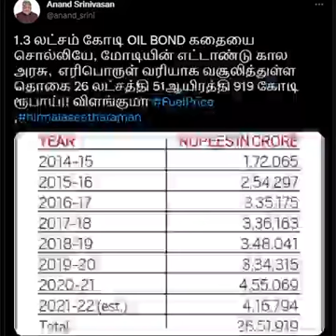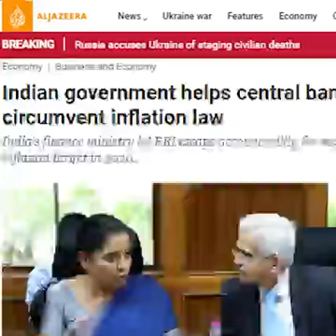1 September 2022